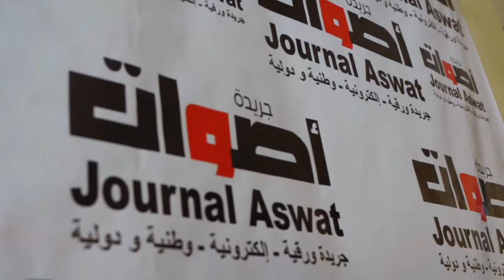السلطات تسهر على حماية المواطن و تضرب بيد من حديد كل من حاول خرق قوانين حالة الطوارئ.